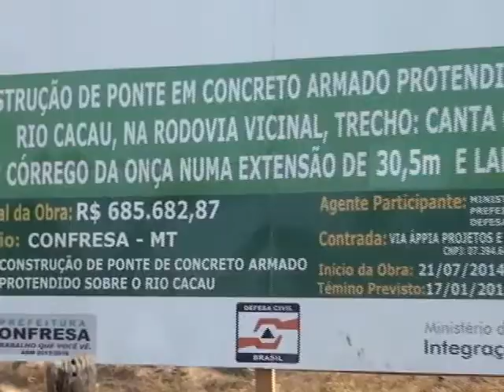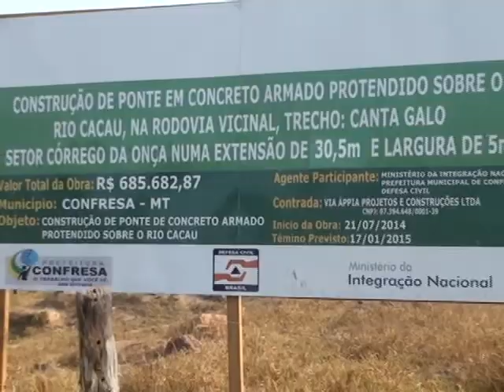Moradores do Córrego da Onça temem ficar isolados no período chuvoso